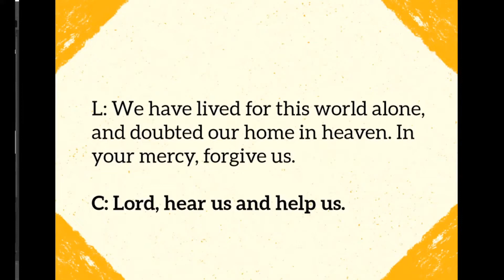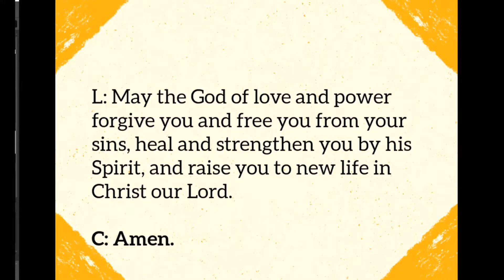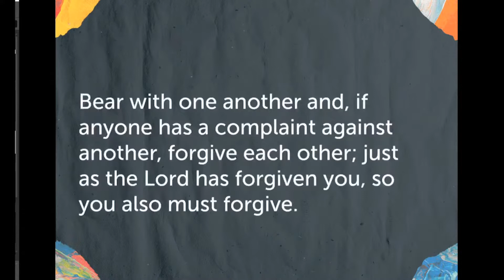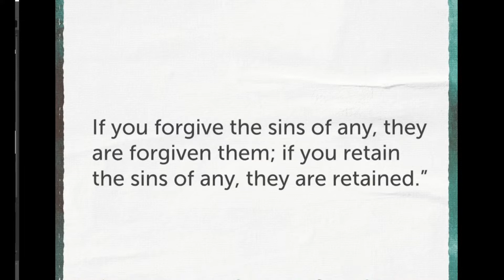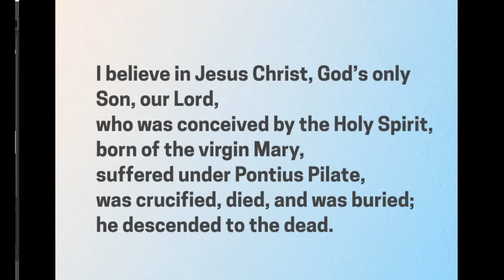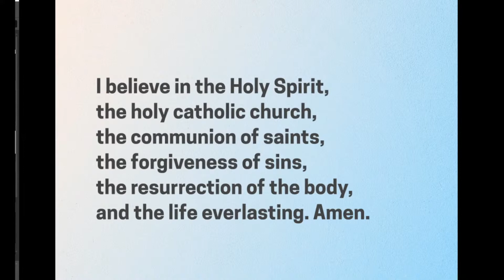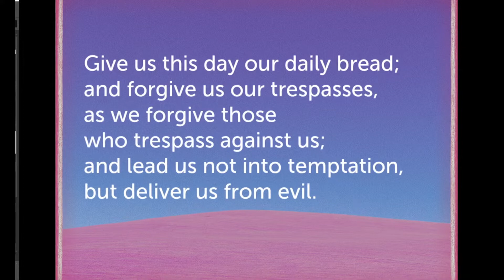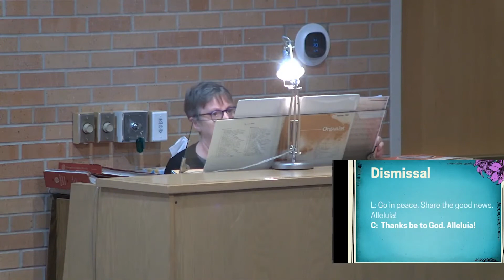April 24, 2022 - Traditional Service (Music + Message)